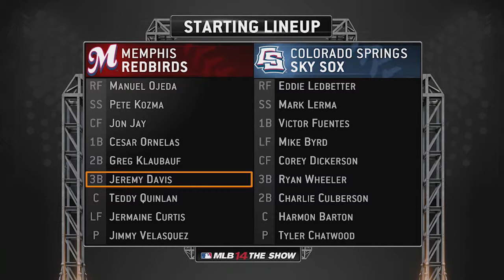PS4 MLB 14: The Show RTTS: Ep. 28- Greedy On The Bases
Thank you for taking the time to check out my Road To The Show series from the video game MLB 14: The Show.